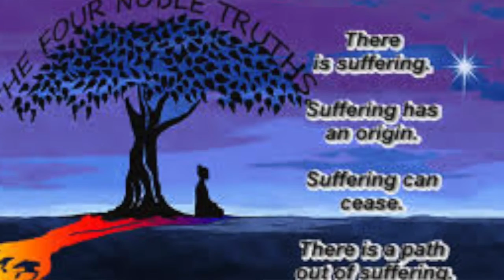Buddhism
Dawn Holtz of Milarepa in Barnet VT shares some basic information about Buddhism